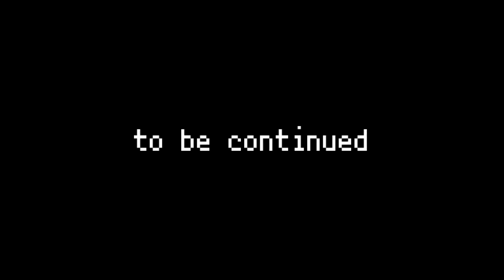ポケモン全150匹集めるまで終われない旅 Part5【赤/緑/青/ピカ】